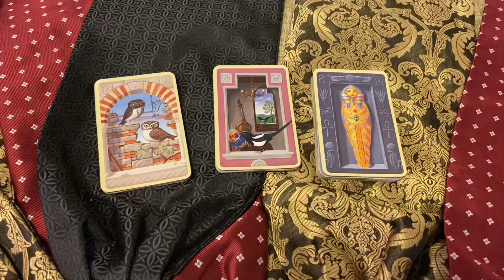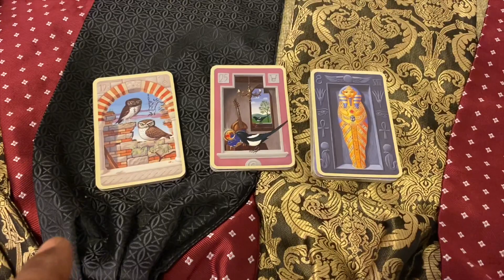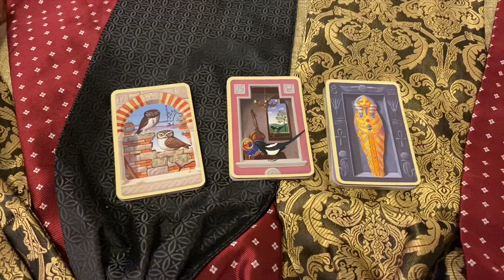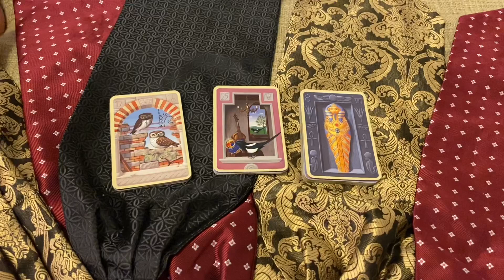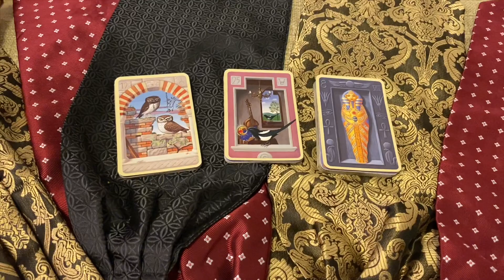LEO ♌️ APRIL Week 1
Sundays 12pm-6pm

230 E. 14th Street (b/t) 2nd & 3rd Avenue